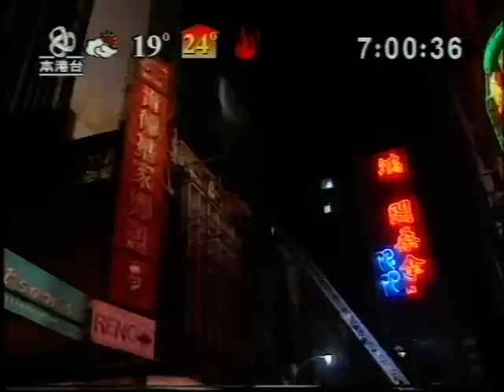1996年11月21日嘉利大廈五級大火41死(亞視晨早新聞)